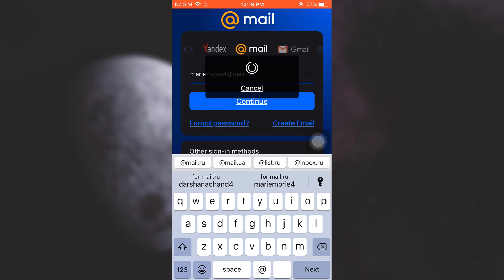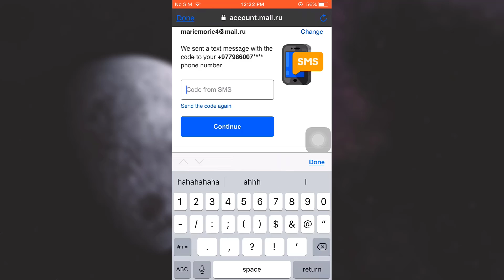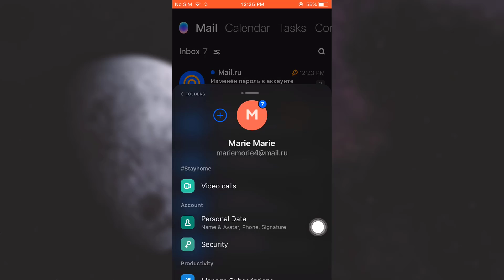Reset Mail.ru Login Password | 2021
In this tutorial video I will quickly guide you on how you can reset the forgotten password of your mail.ru account password.

Note:
This YouTube Channel "How to Geek" is not the Official Support of the content provided. These videos are only educational and informational.